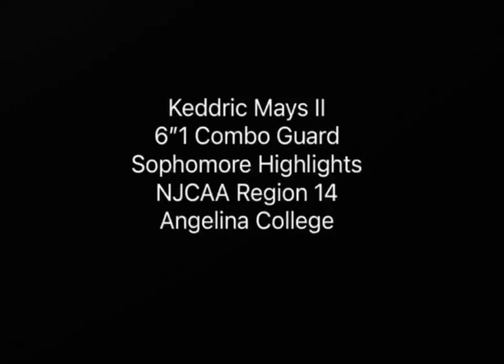Keddric Mays II 6”1 Sophomore PG/SG 2023-2024 Juco Highlights